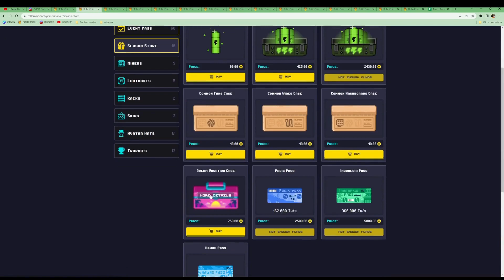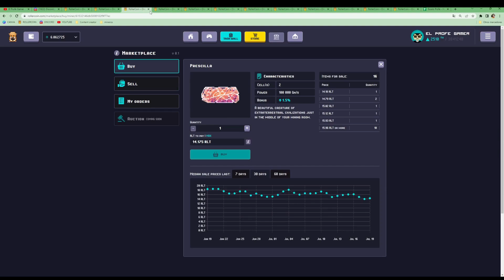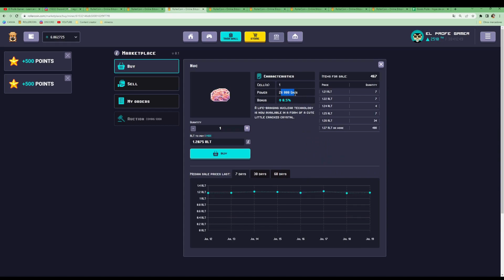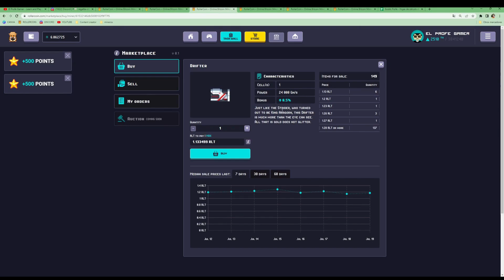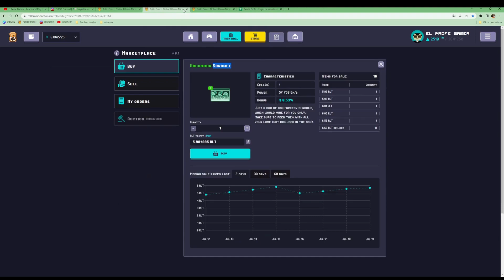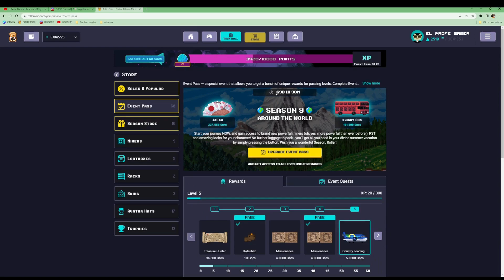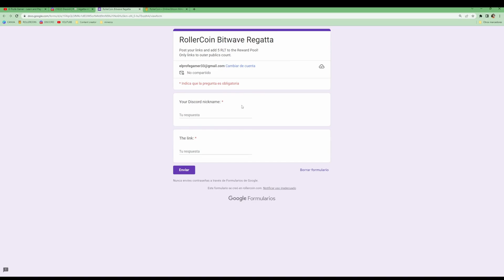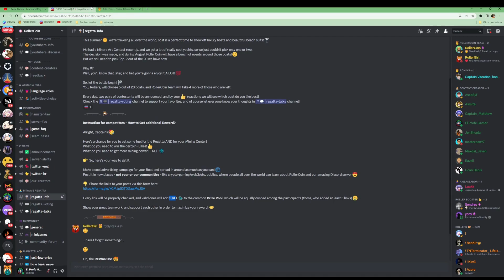¿Merece la pena la CAJA DE MINEROS de RLT en ROLLERCOIN? Qué contiene, la Analizamos.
Analizamos la nueva CAJA de mineros de RLT de esta season 9.

Gana Bitcoin de forma diaria y pasiva en estas otras faucets:
Consigue recursos de Marte y gana crypto - Solo se entra con invitación, usuario ELPROFEGAMER33